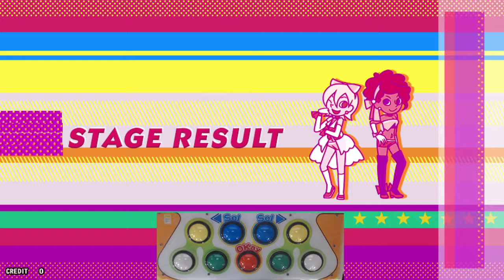[pop'n music peace] Baby Sherry (H)